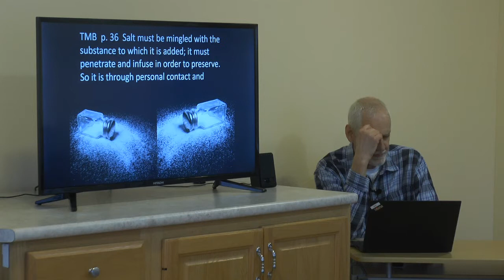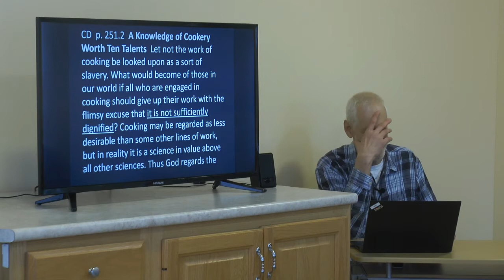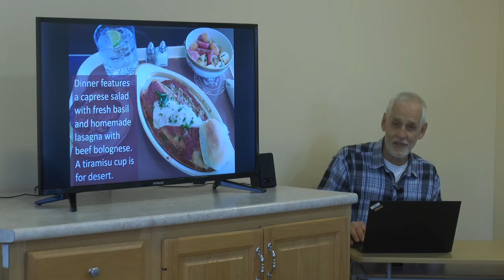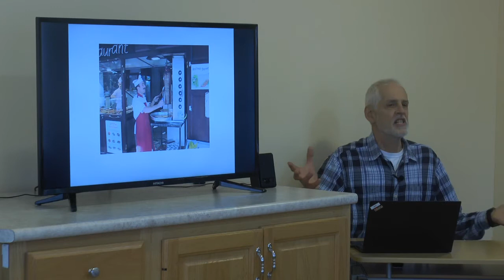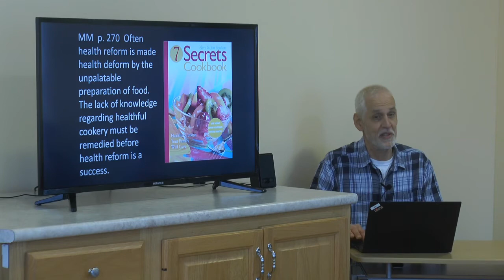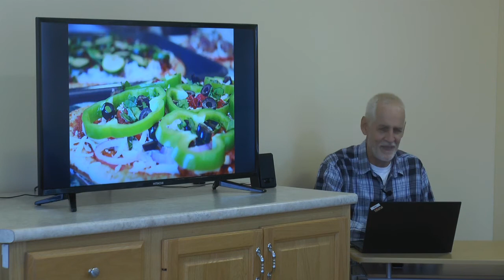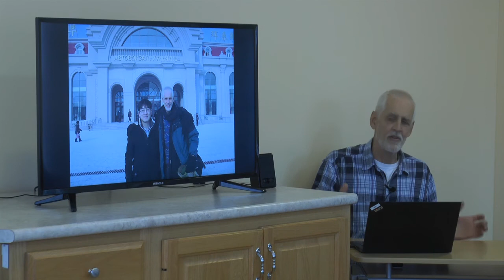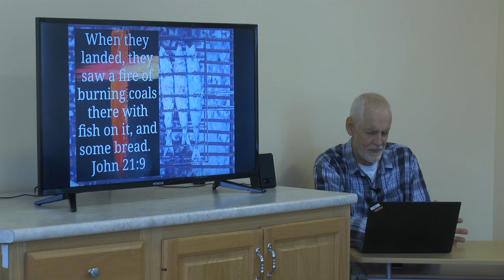Lew Keith #5 of 50 Health Evangelism Made Simple: Kitchen Crossover